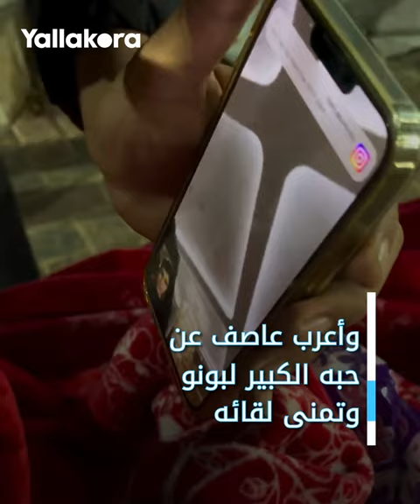"على رجل واحدة بروحله".. ياسين بونو يحقق أمنية طفل فلسطيني بُترت قدمه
حقق المغربي ياسين بونو حارس الهلال السعودي أمنية الطفل الفلسطيني عاصف أبو مهادي بالحديث معه عبر مكالمة فيديو بعد إصابته وبتر قدمه بفعل قصف إسرائيلي.